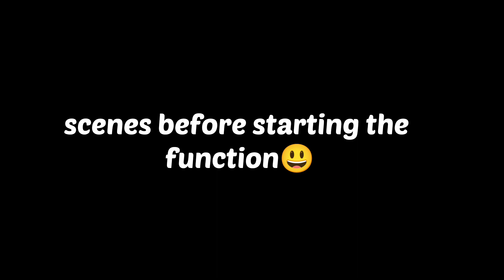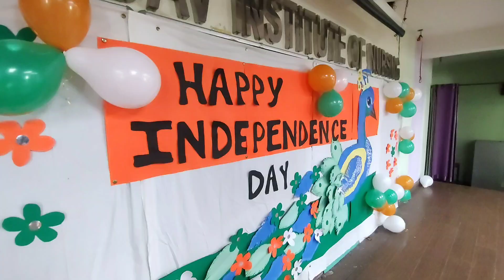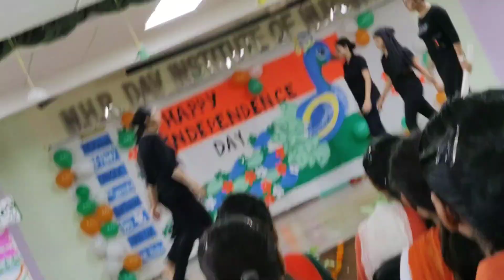independence day✨| celebrate🎉🎊| nursing students| SHARMAFAMILYVLOG